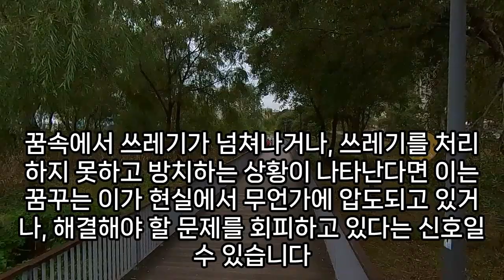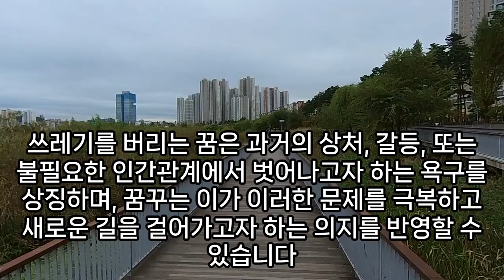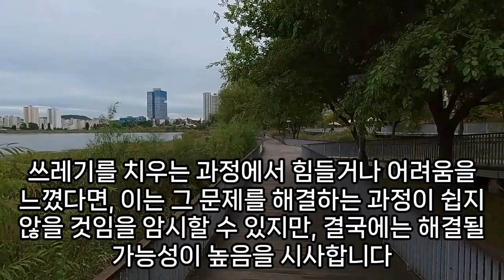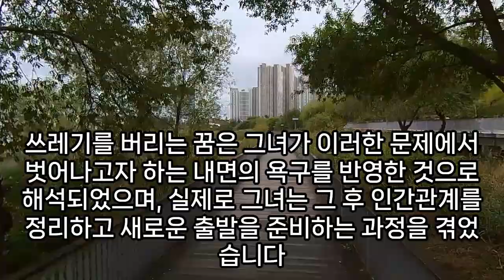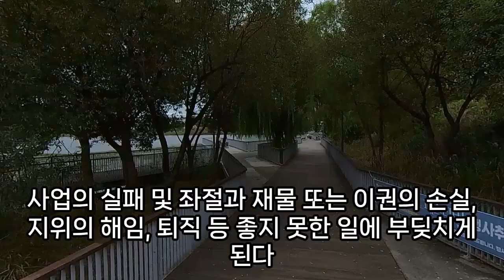쓰레기 꿈해몽, 쓰레기꿈, 쓰레기 더미속 금반지, 쓰레기 분리수거 꿈, 쓰레기통, 쓰레기 줍는 꿈, 쓰레기 나오는 꿈, 버리는꿈, 쓰레기차 꿈, 음식물 쓰레기 꿈, 예언, 예지몽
쓰레기차관련꿈, 음식쓰레기꿈, 버리는꿈, 쓰레기버리는꿈, 쓰레기더미꿈, 음식물쓰레기꿈, 쓰레기치우는꿈, 쓰레기가쌓여있는꿈, 쓰레기꿈해몽, 쓰레기차꿈, 쓰레기줍는꿈, 거리쓰레기꿈해몽, 쓰레기차나오는꿈, 쓰레기꿈해몽